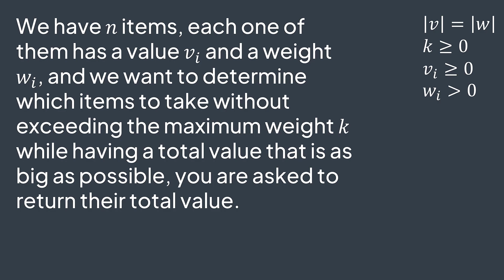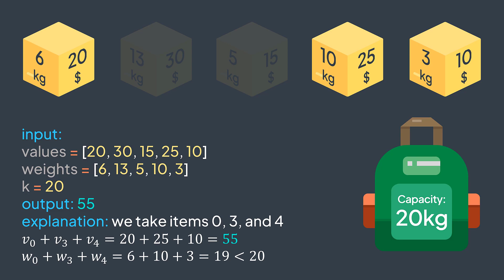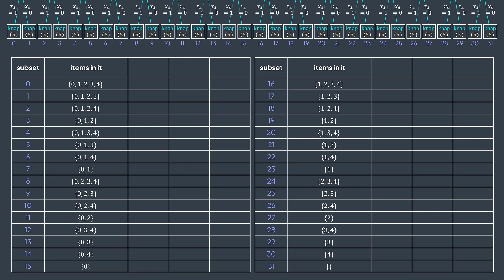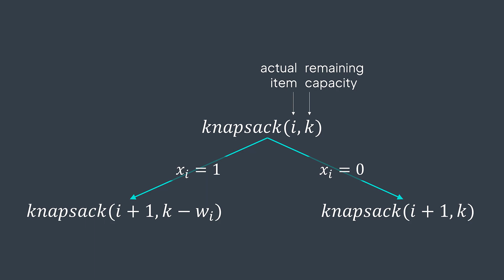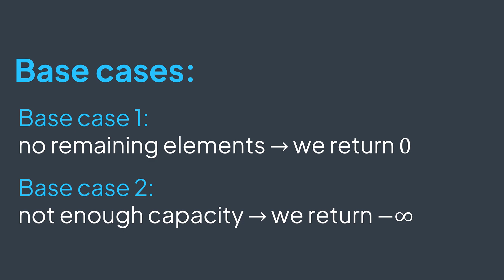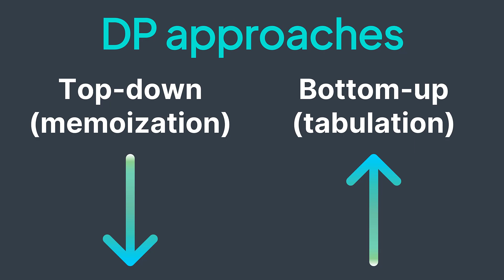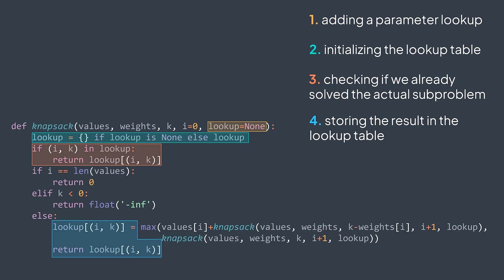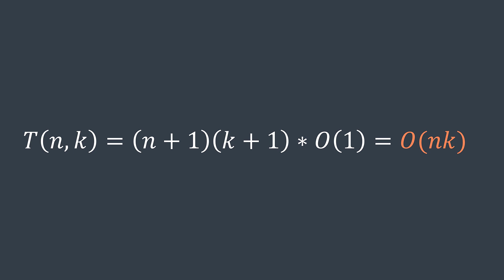0-1 Knapsack problem - Inside code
NB: This video is ad-free, you can choose to support Inside code by purchasing one of the courses above or dropping a super thanks!
NB2: Discounts of courses above are permanent